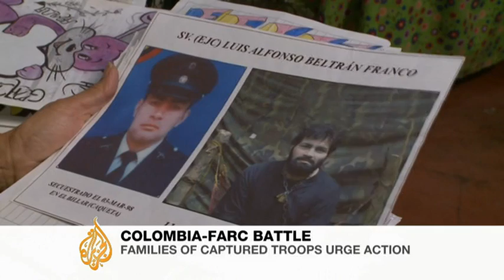FARC's longest held hostage: Luis Alfonso Beltran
Soldier Luis Alfonso Beltran has been held hostage by FARC, Colombia's largest armed rebel group, for 13 years - the longest of any of its captives.

Following a botched rescue attempt by government forces in November that left four hostages dead, Luis' family is asking President Juan Manuel to refrain from operations that put captives' lives at risk.

Instead, they are hoping that a prisoner-swap agreement can be negotiated.

As Luis' family prepares to celebrate another Christmas without him, some good news has broken.

On December 7, after tens of thousands of Colombians took to the streets to march against FARC's taking of hostages, the group agreed to release six of 11 servicemen held captive. Whether or not Luis will be among them remains to be seen.

Al Jazeera's Brian Wheeler reports.